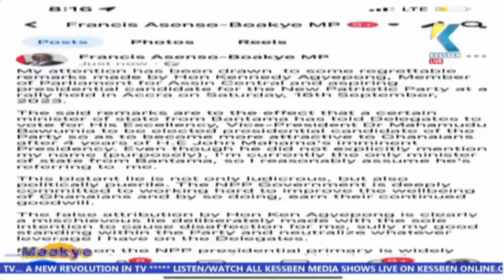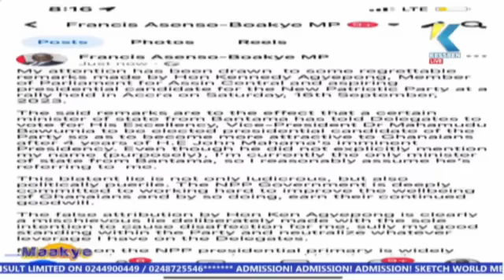Hon. Kennedy Agyapong responds to Hon. Asenso Boakye; w@rn$ him to be careful when commenting on him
Hon. Kennedy Agyapong responds to Hon. Asenso Boakye; warns him to be careful when commenting on him